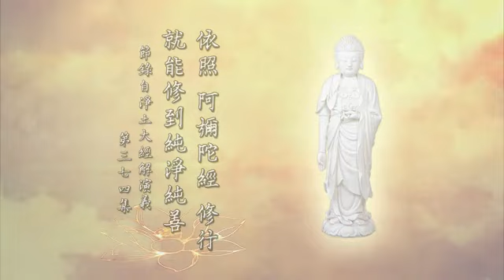淨空老法師:念佛的真實利益（第五二二集） {超世希有*鏈接文稿覩版}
—開示--節錄..（節錄自淨土大經解演義（第三七四集）{檔名：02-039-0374}）...
~日期：2011/4/13，（共八百五十四集）地點講於:澳洲淨宗學院

"念佛的真實利益（第五二二集）"-依照 阿彌陀經 修行 就能修到純淨純善
極樂世界染淨、苦樂統統都沒有了，全都放下了，所以他的業叫淨業，純淨純善。依照《阿彌陀經》修行，就能修到純淨純善，純淨純善所感的果報就是西方極樂世界。你有純淨純善的淨業，阿彌陀佛幫助你一把，與你的心願完全相應，現清淨身、清淨國土，幫助你在這個地方修行，成就圓滿的性德，證得妙覺的果位。我們自己不具這個條件，阿彌陀佛幫不上忙；佛能夠加持你的，是在你自己修德上增長一倍；你自己一點修德都沒有，他對你就一點辦法都沒有，幫不上忙。你有一分修德，加持一分；你有十分修德，他就加持你十分。阿彌陀佛決定沒有分別、沒有執著、沒有好惡，不是這個人我喜歡他，那個人我討厭他，沒有，佛沒有這種心。佛心是清淨平等覺，這是我們應該要學，必須要學。我們在日常生活當中，處事待人接物要歸到清淨平等覺，什麼清淨？天下本無事，什麼事都沒有，心就清淨。還有這個、還有那個，你怎麼能清淨得了？所以把這些、那些統統放下，決定不放在心上。
真念佛人，心裡只有一句阿彌陀佛，除阿彌陀佛什麼都沒有，清淨心現前了。看到一切人、一切事、一切物，統統都是阿彌陀佛，平等，清淨平等現前了。清淨平等哪有不覺的道理！清淨平等是自性本定，自性本有的般若智慧它就現前，智慧現前就叫做覺。我們能修到這個境界，能不往生嗎？不但決定往生，生到西方極樂世界是生實報莊嚴土，不是同居跟方便，不是。你說我們能做到嗎？能不能做到完全在你自己，你自己願意你就做到了，不願意那就很難。這個權不在別人，與任何人都不相干，與阿彌陀佛也不相干，完全在自己。那就是心裡只有阿彌陀佛，除阿彌陀佛，全都丟掉，這是你決定往生，而且決定往生凡聖同居土。下定決心之後，連這樁事情也不想，只想阿彌陀佛，只念阿彌陀佛，你到極樂世界果報自然現前。這個時候你才真正明白了，皆是一清淨句之流現，為什麼？你親眼看到，「超越世間」，經文上講「超世希有」。